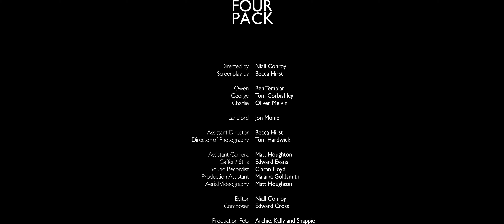"FOUR PACK" by Niall Conroy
Find out more about the BA (Hons) Film Production Course @ Staffordshire University